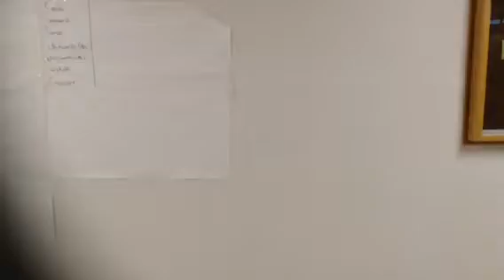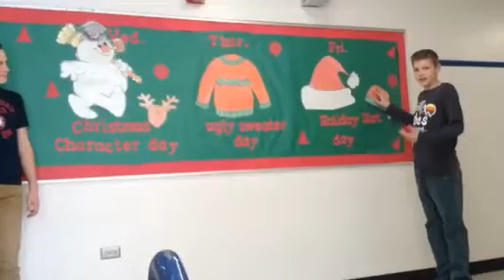December 14 2018